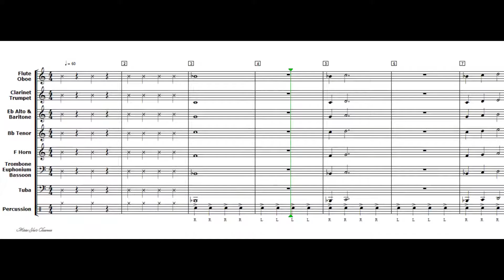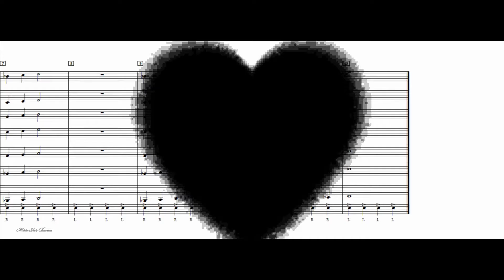Young Beginner Tone Builder (Ascending)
This video is meant for very young beginner band students who are as young as 8-year-old. Clarinet and Tuba players might find the descending exercise easier to start off.